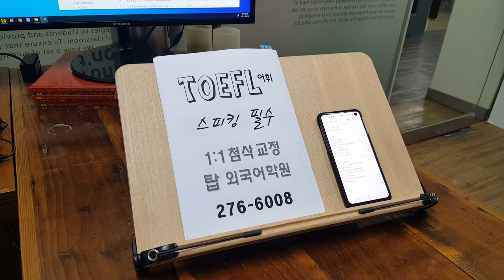전북대 토플스피킹 IBT TOEFL 초급 SPEAKING 전주어학원 유학 WRITING 영어과외 주말반 210320